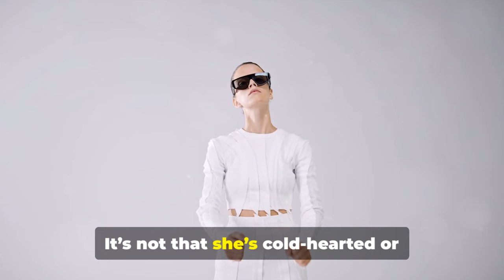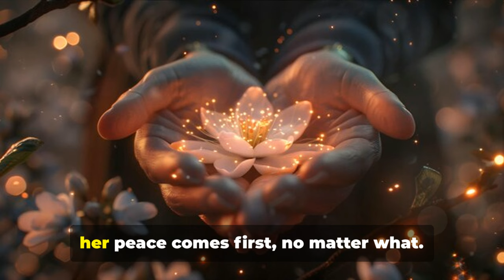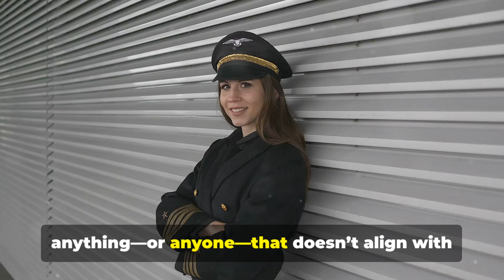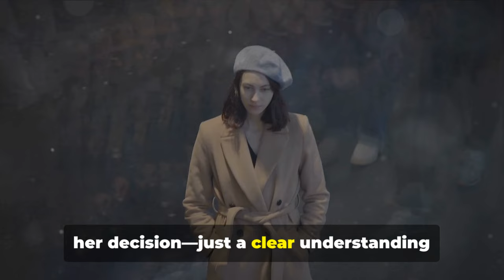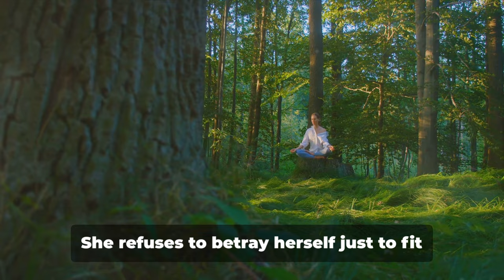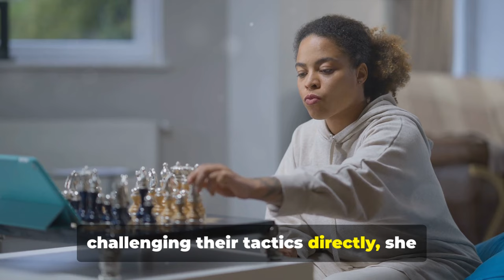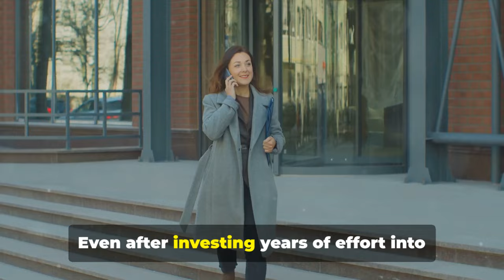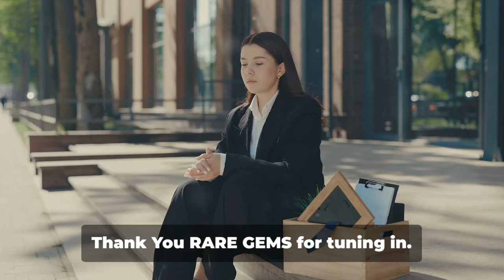10 Things A Sigma Female Will Never Apologise For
10 Things A Sigma Female Will Never Apologize For

Sigma females are unapologetically themselves—strong, independent, and unwilling to conform to society’s expectations. They live life on their own terms and won’t back down or apologize for the traits that make them powerful. In this video, we’ll uncover 10 things a Sigma female will never apologize for, and why these qualities set her apart from the rest.

Here’s what you’ll discover:

: Sigma females value their freedom above all, and they’ll never apologize for living life on their own terms.

: She won’t sugarcoat her thoughts to make others comfortable. A Sigma female always speaks the truth as she sees it.

 : Sigma females are masters at protecting their peace. She will never feel sorry for setting strong boundaries and cutting off toxic people.

 : Self-care and personal growth come first for her, and she won’t apologize for putting herself ahead of others’ needs.

 : Sigma females avoid unnecessary conflict. She will never apologize for choosing peace over drama or cutting ties when things get toxic.

 : Seeking validation from others isn’t in her nature, and she won’t apologize for not caring about what society or people think of her choices.

 : She’s straightforward and doesn’t waste time with vague communication. Sigma females aren’t here to apologize for being blunt.

 : She values her alone time and won’t apologize for preferring solitude over forced social gatherings.

 : Conforming to societal expectations is the last thing on a Sigma female’s mind, and she’ll never feel sorry for being different.

: Above all, Sigma females live life with no regrets and no apologies. They take responsibility for their actions but refuse to apologize for being true to themselves.

Curious about why Sigma females live with unapologetic confidence?